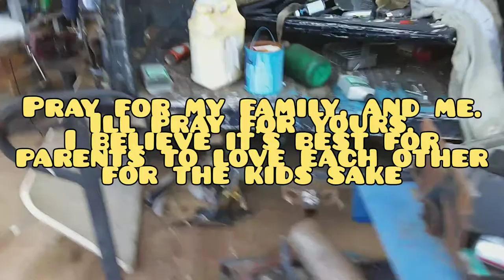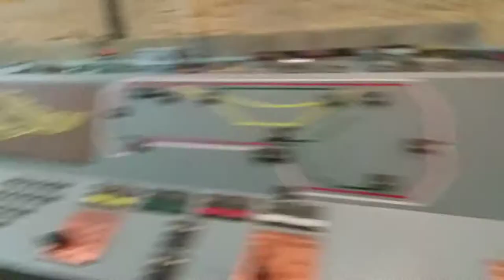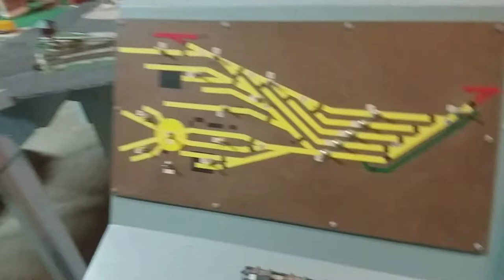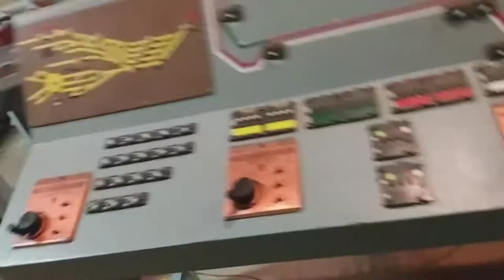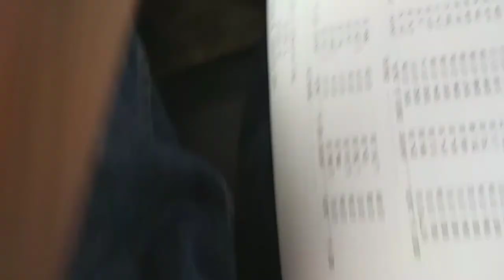Roof off F350, burnt down house, trains and kids. Vlog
Vlog nothing special just life!